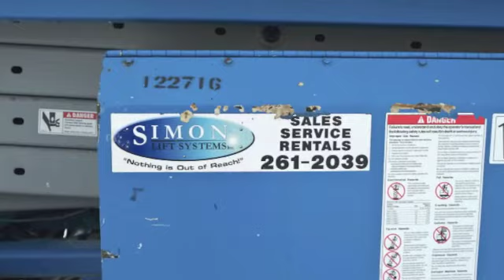Drum 99.5.m4v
Radio Interview with Dani-Lynn